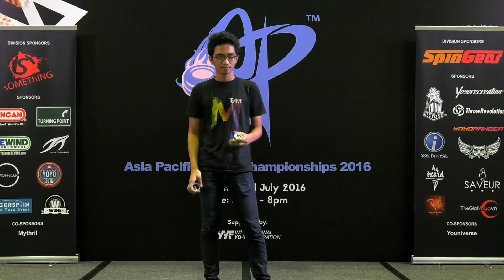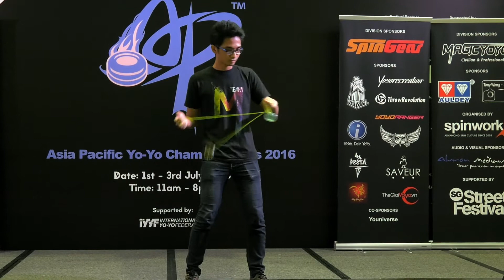John Eric Galicha (PH): 3A Division Finals - Asia Pacific Yo-yo Championships 2016